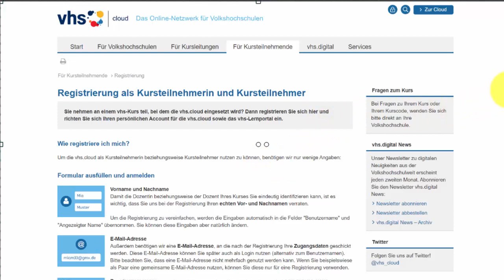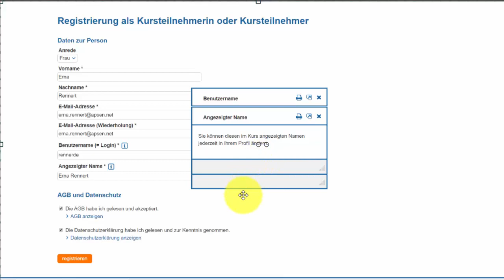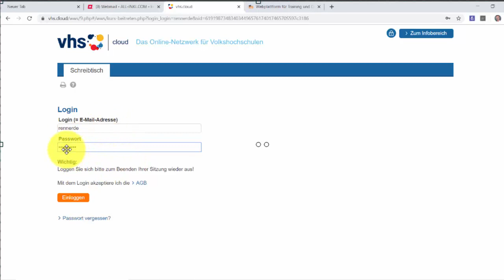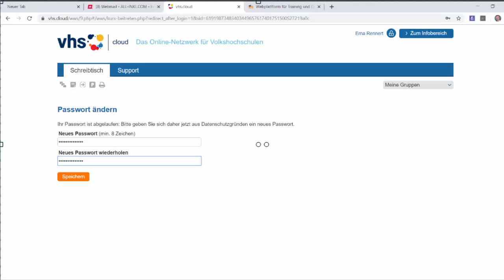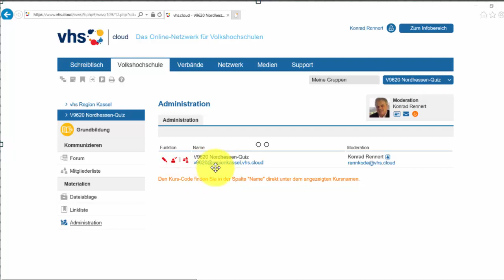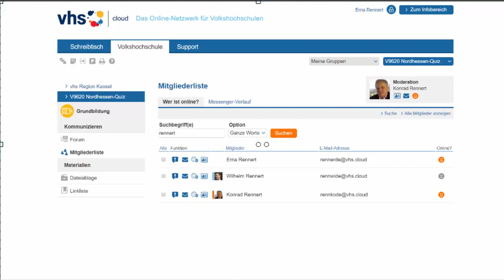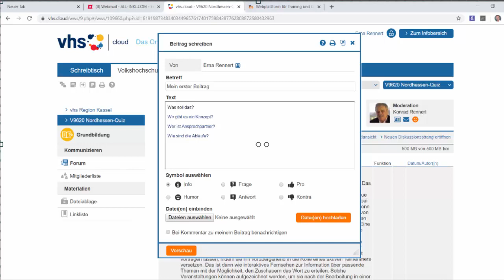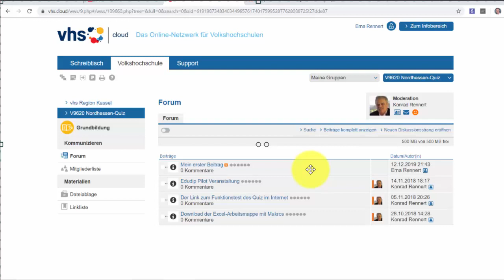Teilnehmer-Registrierung für die VHS.cloud und Einschreibung in den ersten Kurs